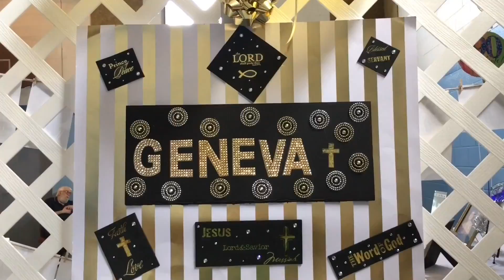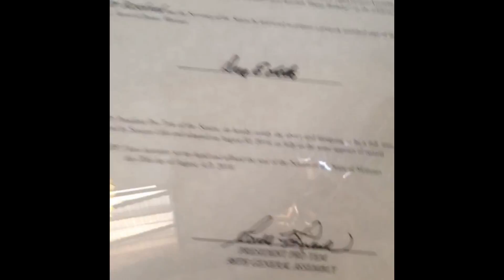090416 Mother 90th Birthday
Shai is my mobility assist service dog.